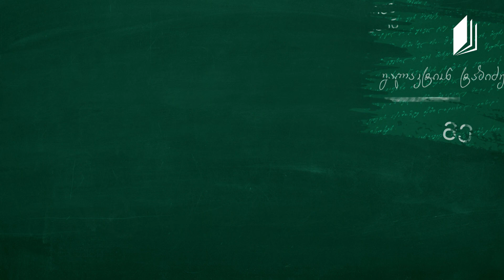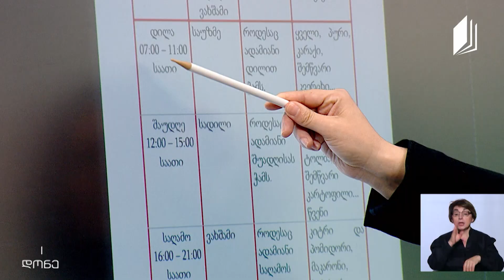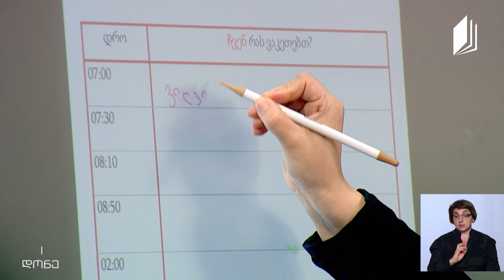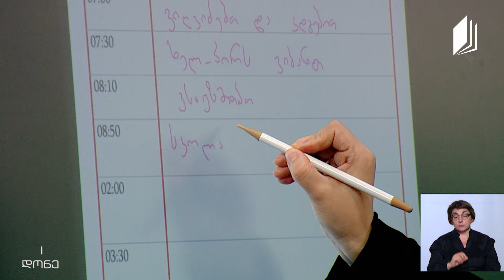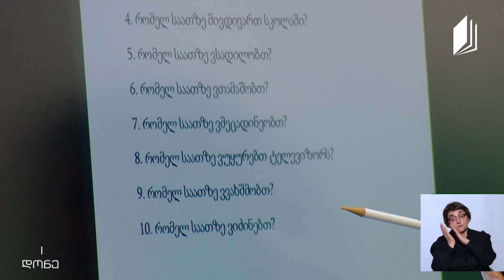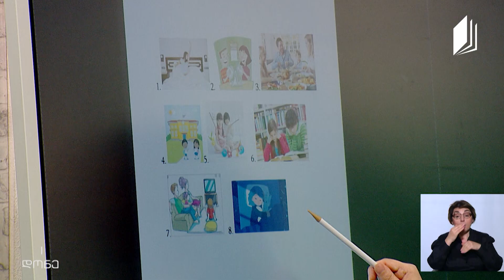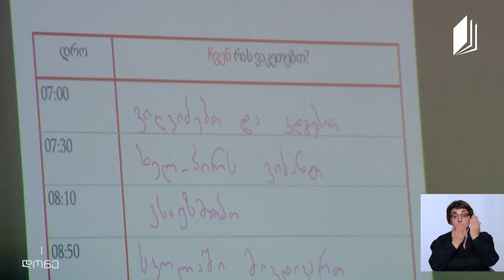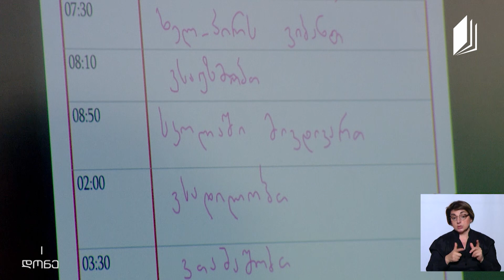ქართული ენა არაქართულენოვანი სკოლებისთვის, I დონე - მეათე გაკვეთილი